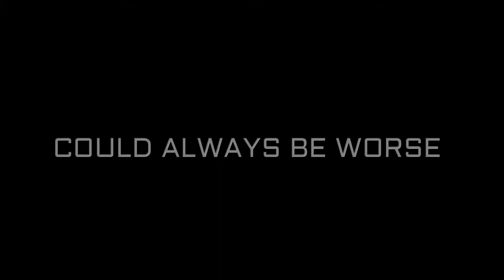could always be worst 1st half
Snowmigos, Trooperductions,
Kagura, Naeba Jan 31-Feb 1st
Snowboarding
It Could Always Be Worse!!